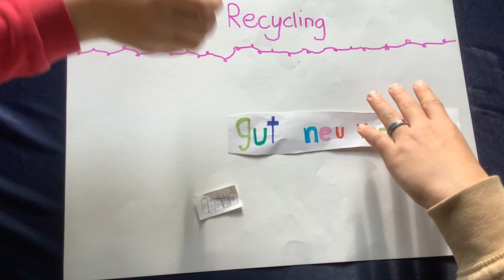Recycling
Aléa, Anisa